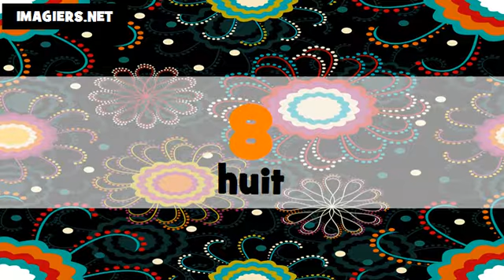Je compte en cantonais et en français de 1 à 100